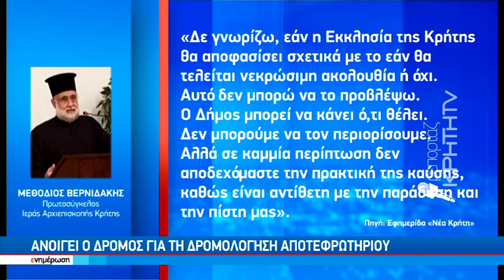Αποτεφρωτήριο: «Ναι» από το δήμο Ηρακλείου - «Όχι» από την Εκκλησία